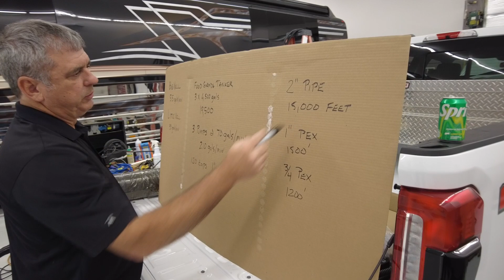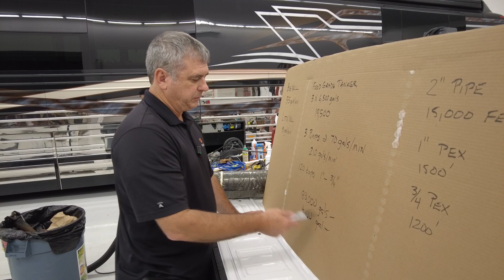We Made a Temporary Water System for a Music Festival!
David and the team describe the process of how we created a temporary deployable water system to be used for music festivals.
Timestamps
0:00 Intro
0:24 System Overview
1:44 Why Choose Parker?
2:25 Light Pole Setup
3:39 How the Water System Works
4:17 Final Installation
4:41 System Specs